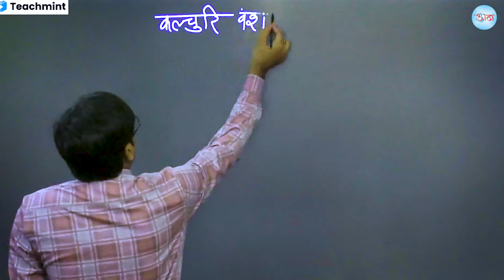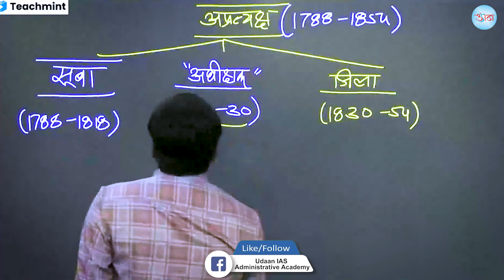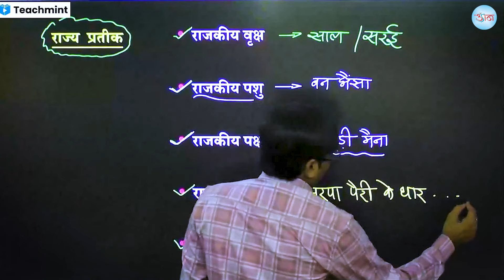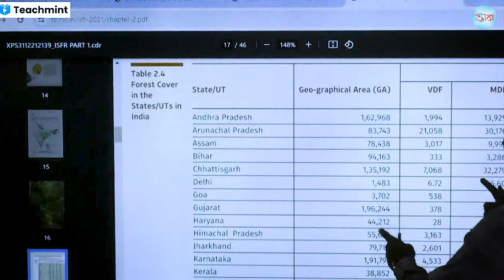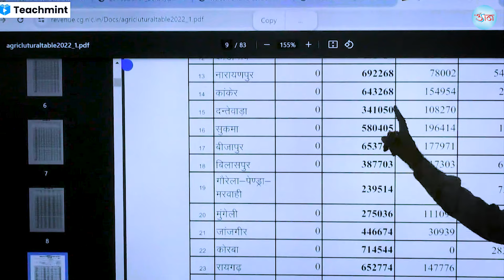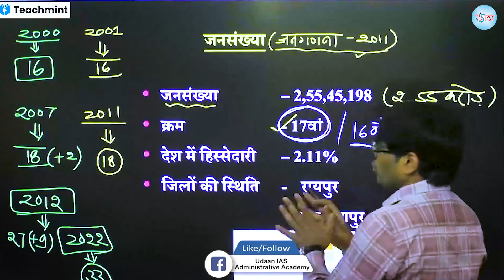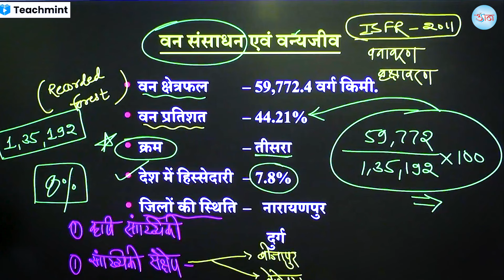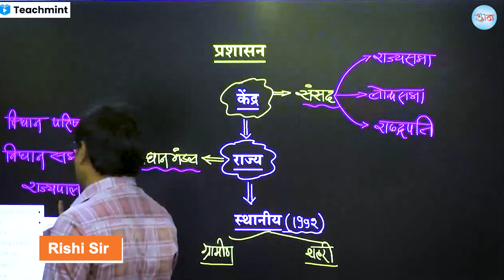छत्तीसगढ़ सामान्य अध्ययन ।। DEMO CLASS-02।। CGPSC एवं CGVYAPAM की सभी परीक्षाओं की तैयारी हेतु